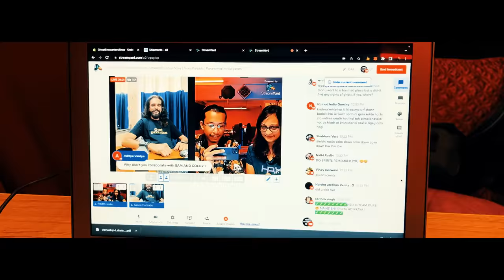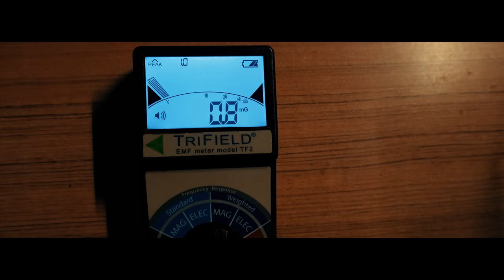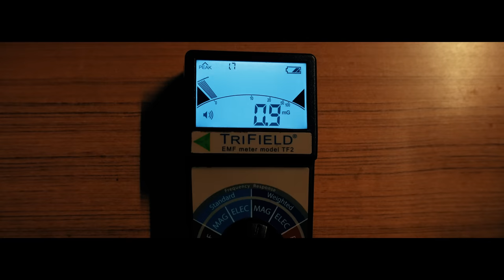Paranormal Investigations at Vasai Fort | Prt 1 | Ghost Encounters | Pooja | Sarbajeet | Savio